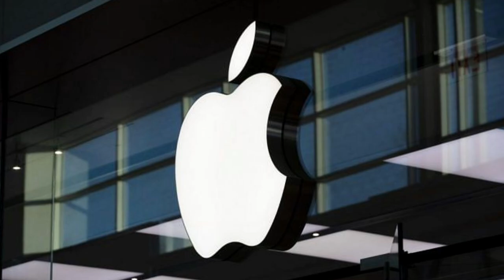If You Are not getting the job then apply this trick in MNC if You Have Good Knowledge in IT profile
Maine is video me btaya h ki agr aapko acha knowledge h aws me , cloud me, linux me , networking me, windows server me or aapko fir job nahi mil rhi h to us case me kya krna chahiye iske bare me hamne full detail me hindi me disucss kiya h i hope aapko video acha lage thanks You Have Good Knowledge in IT profile but You Are not getting the job then apply this trick in MNC

Thanks.

how to get job in mnc,naukri.com search jobs in india,background verification process in mnc,what is the background verification process in hr,how to create a profile in naukri.com,how to create profile in naukri,how to apply naukri jobs in tamil,naukri profile creation in tamil,how to get a job in google,fake experience in software testing,how to get job in a startup,how to get job in multinational companies,how to find job in mnc